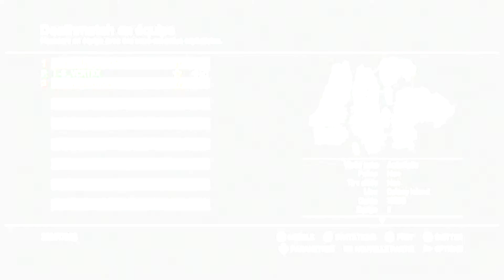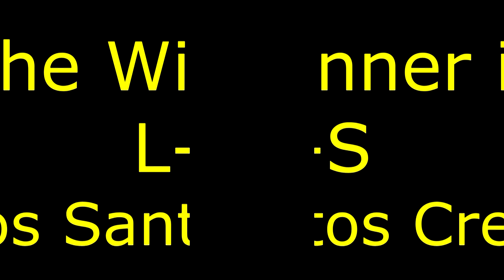GTA IV ★ L-S vs LaTiN-KinG ★ #07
Voici le 1vs1 de L-S_VCRTEX contre LaTiN-KiNG_JSUS, L-S_VCRTEX l'a dominé du début à la fin. Nous pourrons  voir son jeu, car lui aussi à filmé le match.
Ceci est une Victoire.